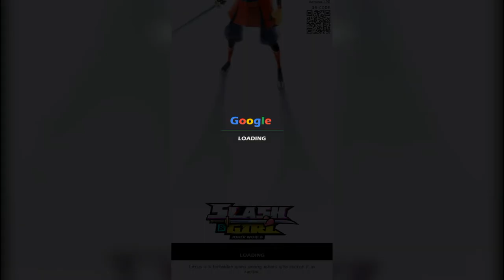🔴 Slash & Girl Joker World Android Gameplay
Game Size: 75M
Network: Internet connection is required to play this game
Language: English
Platform: Android
Category: Arcade
Downloads
App Store: Coming Soon
Playlist/Collections